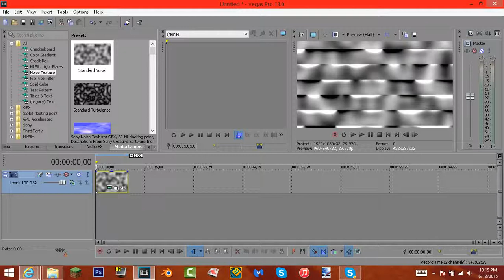Sony Vegas Pro 13 Noise Texture Weird Look! HELP!!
When I add Noise Texture in Sony Vegas Pro 13,  it looks like this. PLEASE HELP!